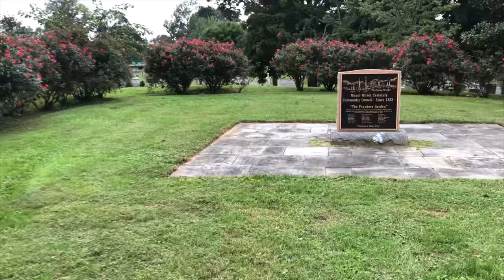Off leash adventure with Storm a Great Dane